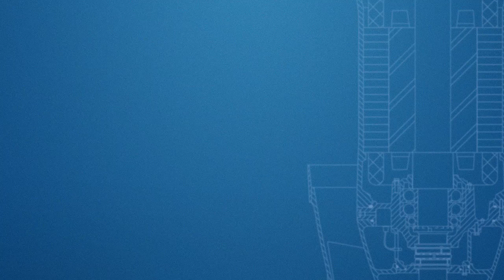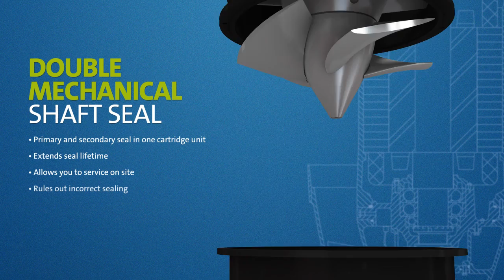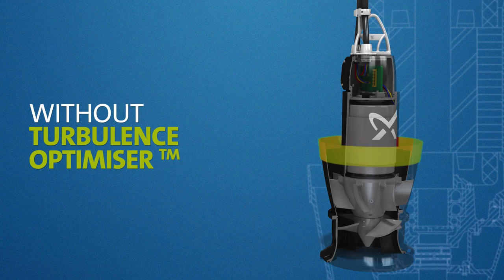Grundfos KPL axial flow pump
Meet the new Grundfos range of high performing axial flow pumps featuring the unique Turbulence Optimiser